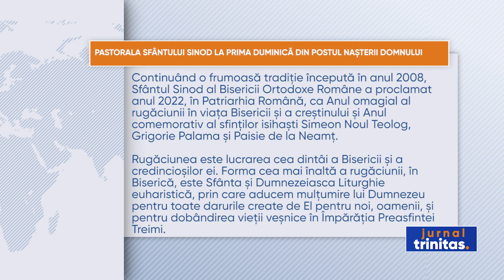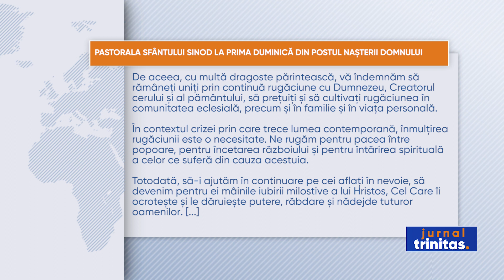Pastorala Sfântului Sinod la prima Duminică din Postul Nașterii Domnului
Postul Nașterii Domnului, spre deosebire de Postul Mare care are un caracter profund ascetic, este unul al milostieniei și al întrajutorării. Creștinii fac milă și oferă daruri, ca la finalul celor 6 săptămâni să primească Darul cel Mare, pe Pruncul Hristos, născut în Betleem. Aspectul filantropic al acestui post este subliniat și de membri Sfântului Sinod, în Pastorala care se va citi duminică.